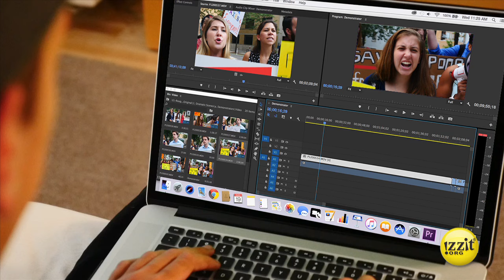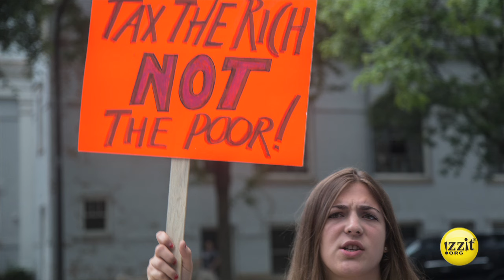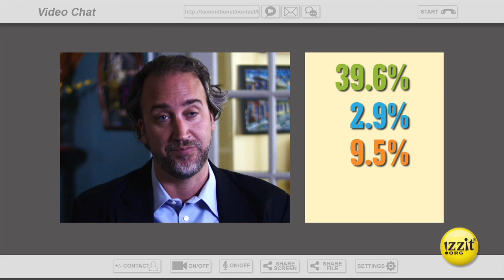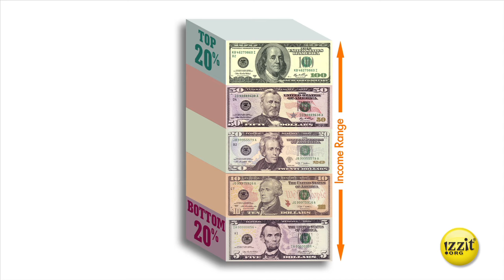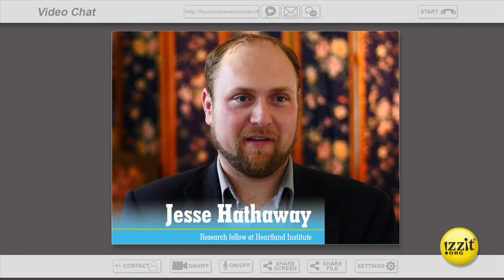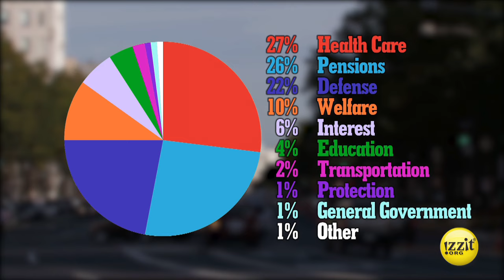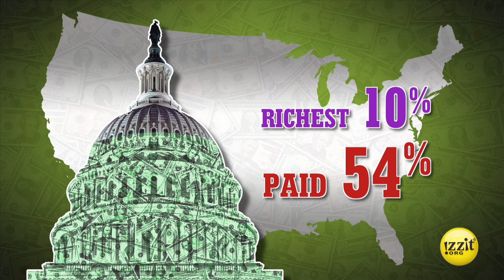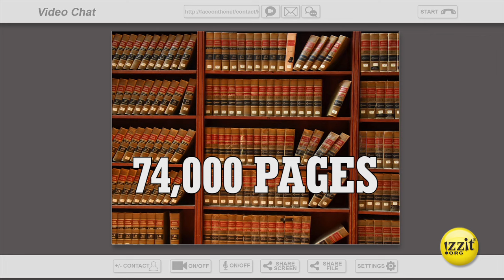What's Taxing About Taxes? - Full Video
Who pays? Who chooses? What’s fair?

April 15 generally brings a scramble for U.S. taxpayers! But who exactly is paying? How much? What’s “fair?”

A group of students ponder these questions after stumbling across a tax protest. Now instead of just accepting slogans at face value, they’re digging deeper, interviewing experts for a school project. Who is the 1%? When did income taxes start in the U.S.? What amount of taxation, and of whom, is “fair?”

What’s the difference between a progressive tax and a flat tax?

Take the mystery out of April 15.

Educators can also get a free DVD version of the video, as well as access a full teacher’s guide and other teaching resources by creating a free account

Subject Areas:
■ Business
■ Civics
■ Economics
■ Family & Consumer Science
■ Government
■ Mathematics
■ U.S. History

Topics:
■ April 15th
■ Flat Tax
■ Government Spending
■ Income Tax
■ Progressive Tax
■ Taxation

Want more great FREE educational stuff to go with this video? Head over to izzit.org and grab the full teacher’s guide, use the online quizzes, find additional educational resources and more!

Chapters
0:00 Introduction
1:28 US Income Tax History
3:35 Taxes & Small Biz Owners
6:10 Who Pays?
9:28 What’s Fair?
11:48 Flat Tax?
12:51 Conclusion
13:48 Discussion Question